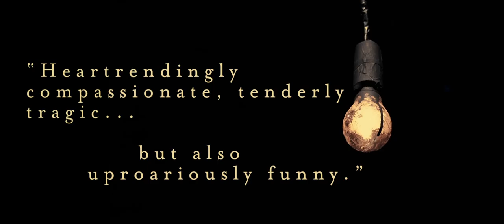Someone Who'll Watch Over Me Trailer